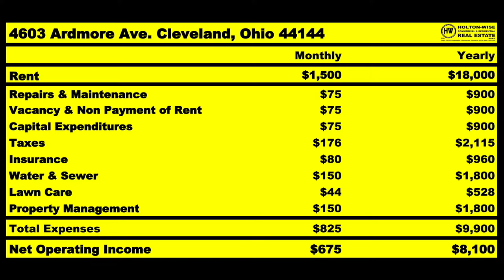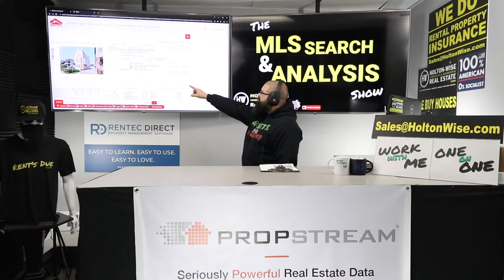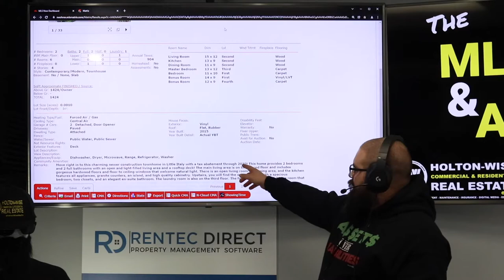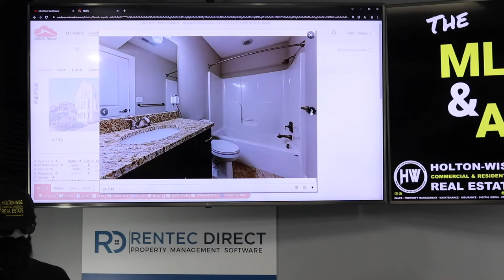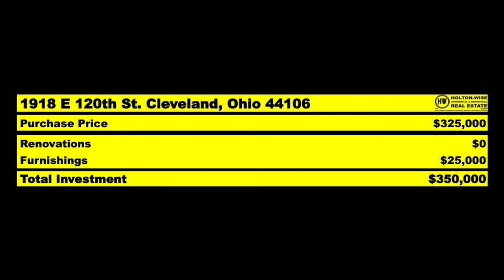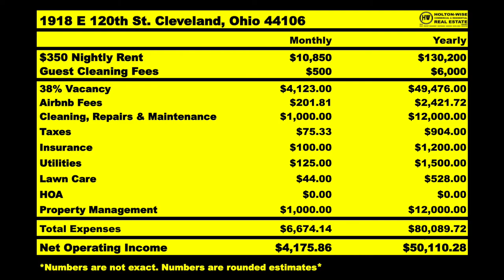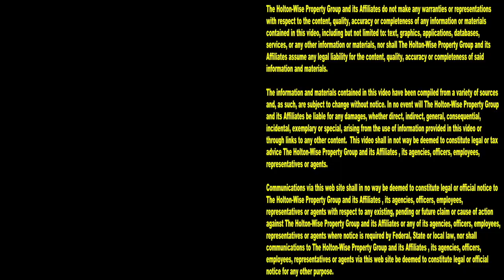Get Government $$$ to Buy your Next Airbnb Property | MLS Search & Analysis 1,517 - 1918 E 120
If you'd like to learn how to get government grants to start a business hosting short term rental properties, you'll want to watch the 1,517th episode of The MLS Search & Analysis Show. During the show, short term rental property expert James Wise is showing investors how they can utilize money from the government to run a short term rental property portfolio in the Cleveland real estate market.

📺 HELPFUL RESOURCES
Holton-Wise FAQ